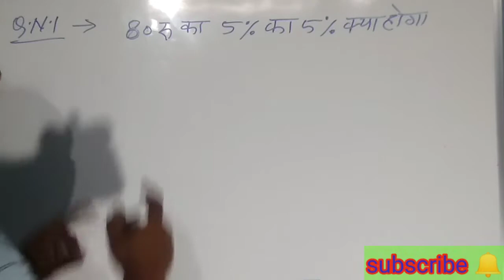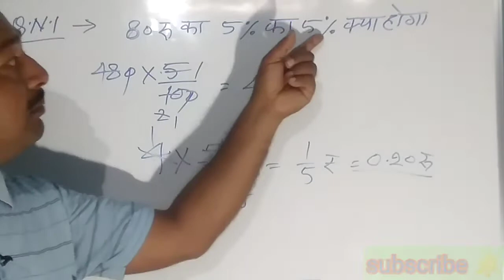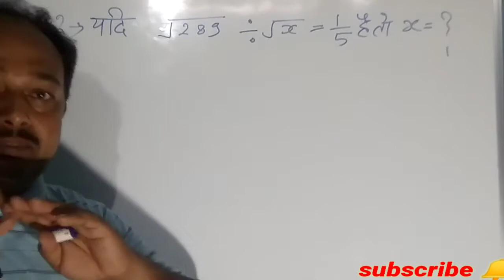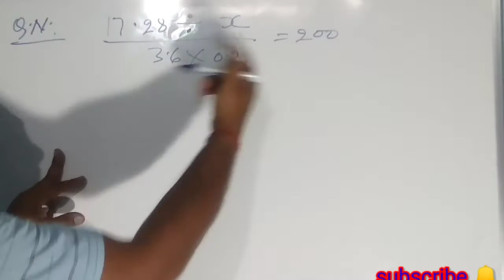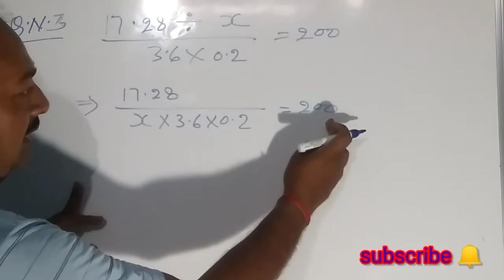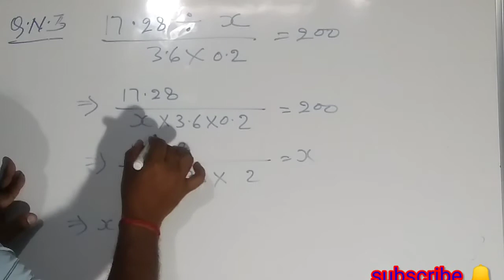#Number system simplification(सरलीकरण).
दोस्तों इसमें math का सब वीडियो है ऊपर दिए गए लिंक पर क्लिक करें आपको सब वीडियो मिल जाएगा

अगर आपको यह वीडियो अच्छा लगा तो लाइक कीजिए जितना हो सके शेयर कीजिए और चैनल पर नए हैं तो चैनल को सब्सक्राइब कर लीजिए जिससे आपको हर एक वीडियो का तुरंत नोटिफिकेशन मिल जाएगा और आप उसे तुरंत देख पाएंगे धन्यवाद